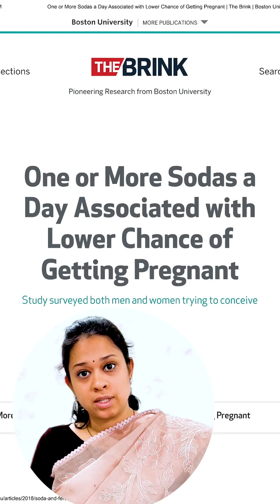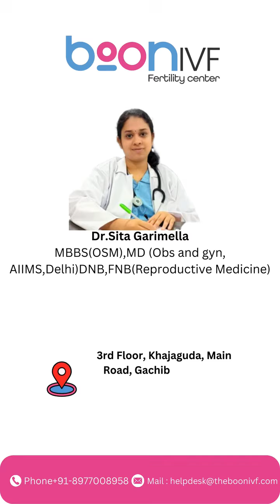Does Soda Affect Your Fertility? || soda and Its Effects ||Boon Fertility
Dr. Sita Garimella, Fertility Specialist
Alumnus of All India Institute of Medical Sciences (AIIMS), Delhi and Osmania Medical College
Degrees: MBBS, MS (Gynecology), DNB, FNB (Fertility or Reproductive Medicine)

Place:
Boon IVF & Fertility
3rd floor,  Lucky Plaza, Above Sampoorna Super Market, khajaguda Main road, Hyderabad